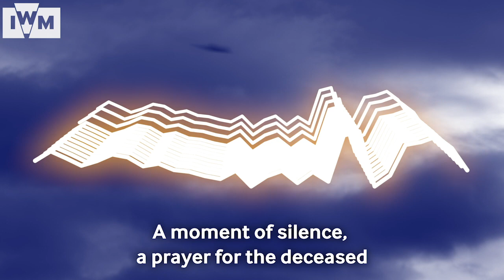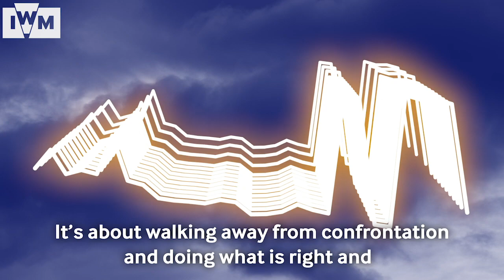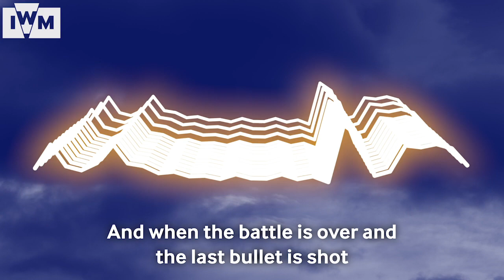A Brief Period of Rejoicing | Charlie Dark | Victory75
A Brief Period of Rejoicing
Created by Charlie Dark | Commissioned by Imperial War Museums

IWM has commissioned contemporary artistic responses to the end of the Second World War.

These responses, ranging from spoken word performances to music and poetry, question our understanding of what victory means and reinterpret these pivotal moments in our history for contemporary audiences.

See more artistic responses and listen to Voices of War, a soundscape featuring the voices of those who witnessed VE Day

Image credit: Still photograph of Charlie Dark - Ollie Trenchard